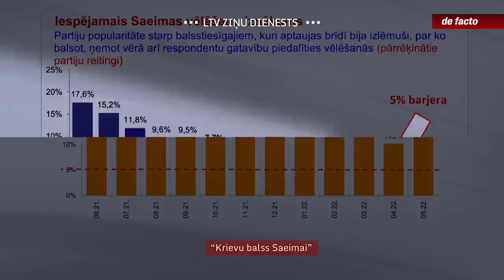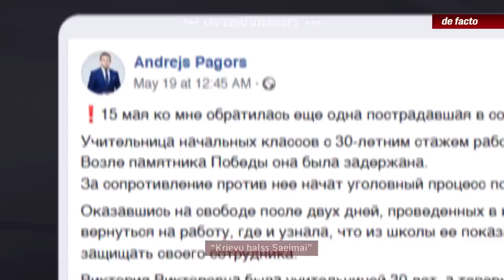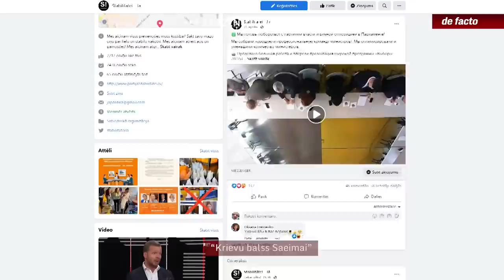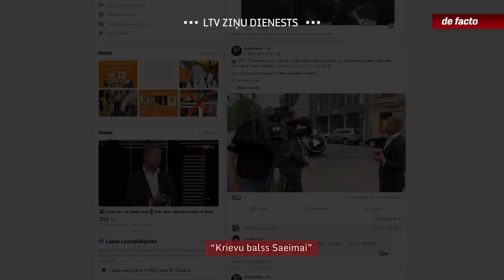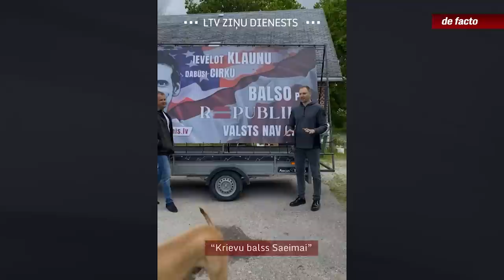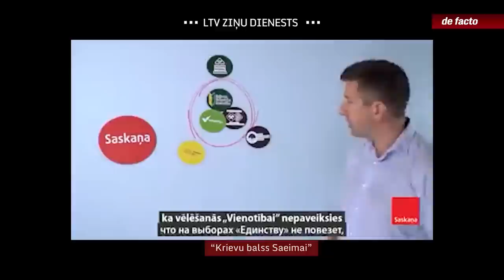“Krievu balss Saeimai”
Krievijas sāktais karš Ukrainā ir būtiski ietekmējis vairāku partiju reitingus – jo sevišķi redzams tas ir tradicionāli par krievvalodīgo vēlētāju partijām saukto spēku gadījumā. Partiju reitingi rāda, ka šai nišā ir palielinājusies konkurence, turklāt ticamas iespējas iekļūt Saeimā šoreiz ir divām vai pat trim partijām, kuras cer uz nelatviešu balsīm. Visticamāk, tām jebkurā gadījumā nāksies palikt aiz sarkanajām līnijām, jo sabloķēties, lai mēģinātu nonākt pozīcijā, varētu traucēt gan domstarpības par ģeopolitiku, gan personīgie konflikti.